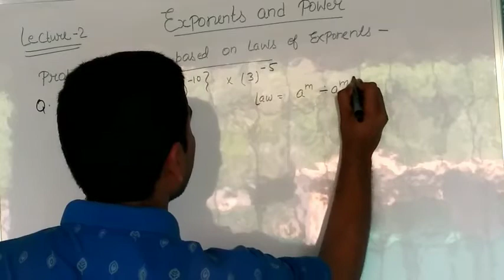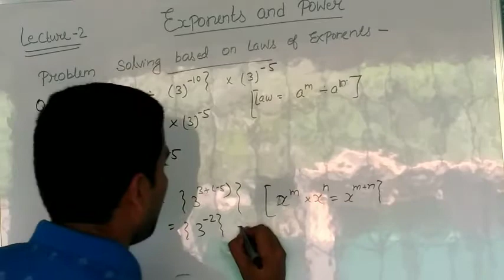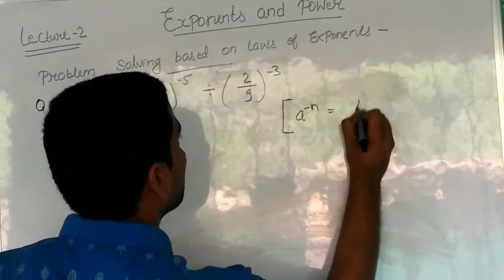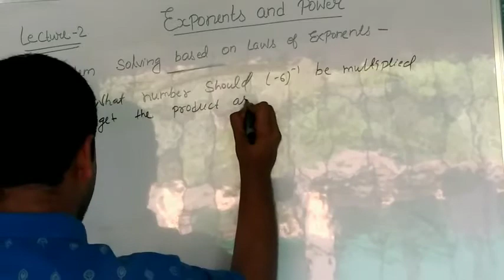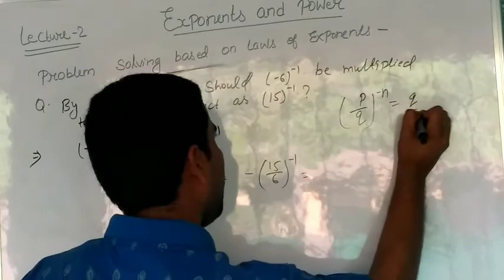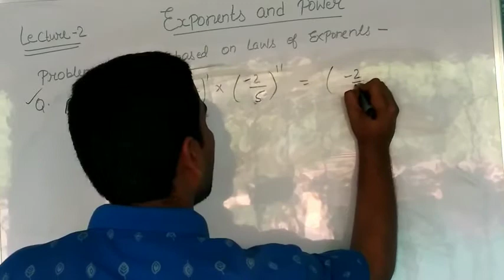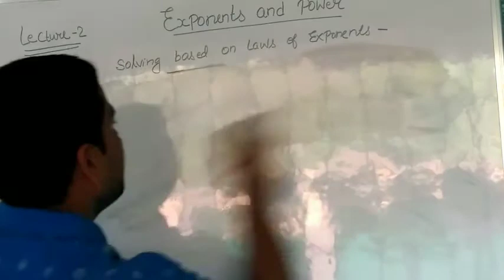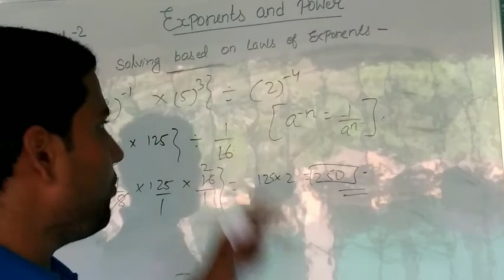Exponents and power, Lecture-2 , problem solving class.